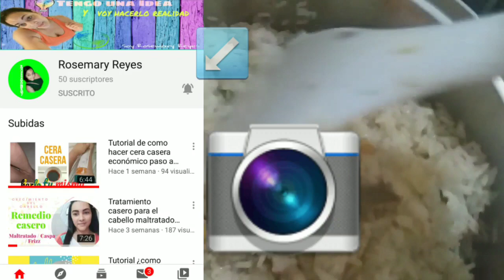ARROZ FRITO O CHOFAN paso a paso / FRIED RICE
¿Como hacer arroz frito o chofan? Muy fácil y delicioso hecho en casa. Te enseño hacerlo todo paso a paso.

Vean estos videos:
¡Tratamiento natural para el cabello maltratado con la caspa, frizz, reseco y maltratado y aumenta el creciemiento!

Aquí compartiré lo que me gusta: Manualidades, DIY, Decoración, Belleza, Salud, Organización, Vlog, Consejo Cocina y mucho más.

Los quiero.
Siganme en mis Redes:
Facebook: Rosemary Reyes Ventura

Honey_and_milk